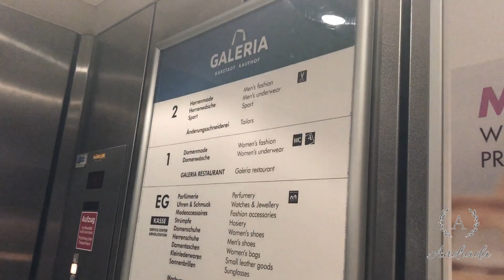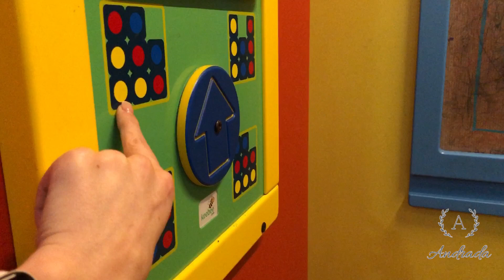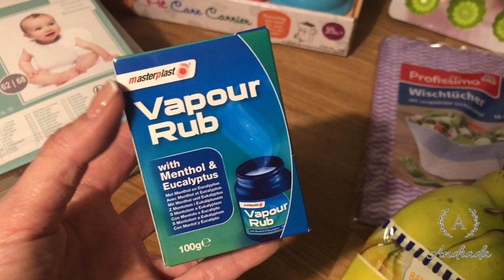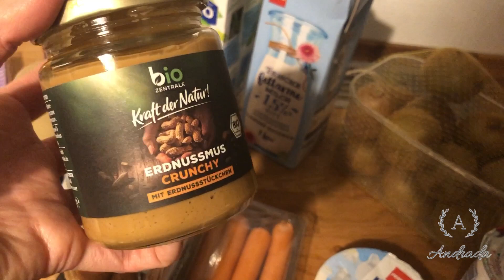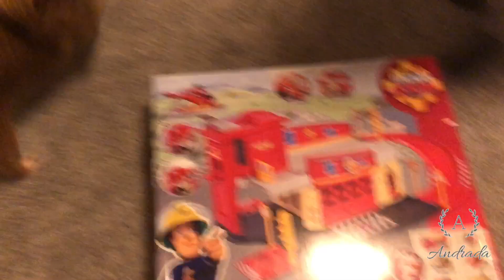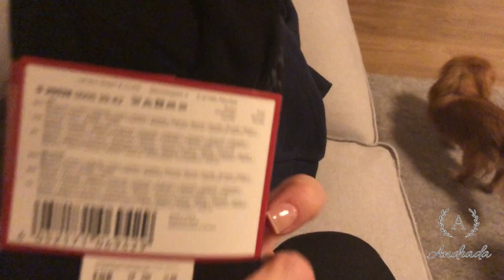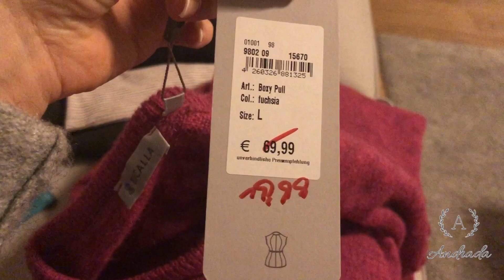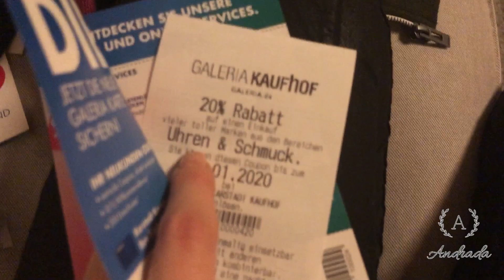Vlog#4🎬Mergem la cofetarie turceasca si facem cateva cumparaturi...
Buna dragilor,avand in vedere ca e inceput de weekend si la noi vremea nu e prea "prietenoasa" m-am gandit sa va las aici un vlog ,poate aveti timp sa-l vizionati...
Am iesit la cumparaturi,dar ca de fiecare data nu am gasit ce cautam😅Am cumparat in schimb altele pe care vi le arat in vlog...

Va multumim pentru vizionare,Va imbratisez!🤗